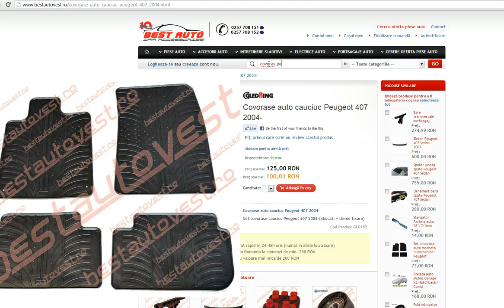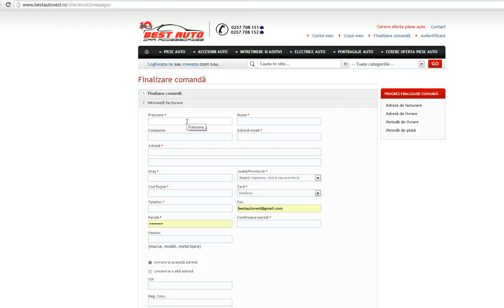Presuri cauciuc Peugeot 407, presuri auto Peugeot 407